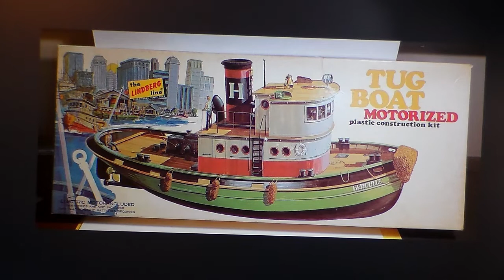Dumas GEORGE W WASHBURN Tow Tug Video 3 PART 2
Ahoy Gents

                             Part 2 of video 1 for the dumas George Washburn tug.
Frankie Day